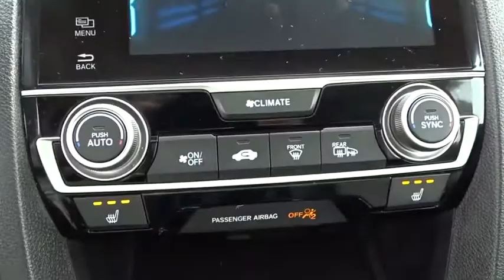2016 Honda Civic Schaumburg, Arlington Heights, Hoffman Estates, Des Plaines, Palatine, IL 86850A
Modern Steel Metallic U 2016 Honda Civic available in Schaumburg, Illinois at Schaumburg Honda. Servicing the Arlington Heights, Hoffman Estates, Des Plaines, Palatine, IL area.

Schaumburg Honda
750 E Golf Rd

Recent Arrival! CARFAX One-Owner. 2016 Honda FWD Civic EX-L Gray CVT Clean CARFAX.